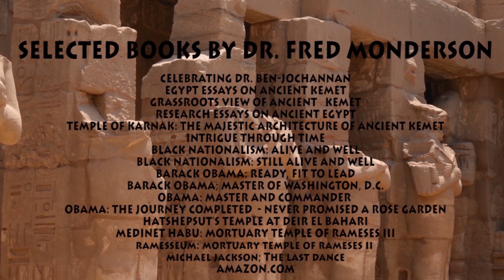LUXOR TEMPLE : ESOTERIC SYMBOLISM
Spiritual description and summary of the meaning and purpose of Luxor Temple.